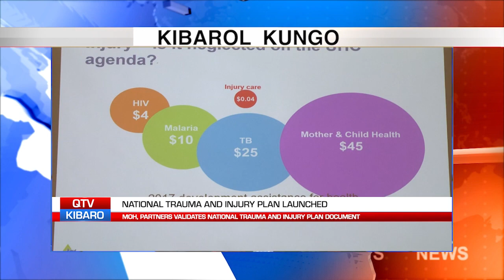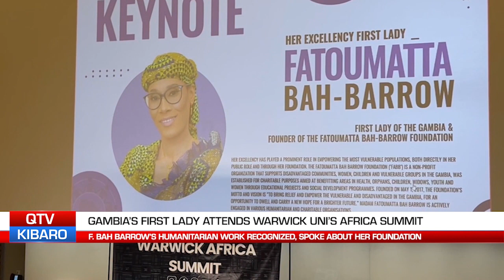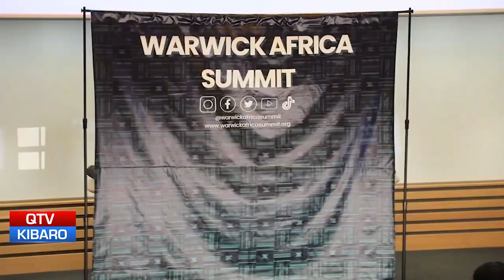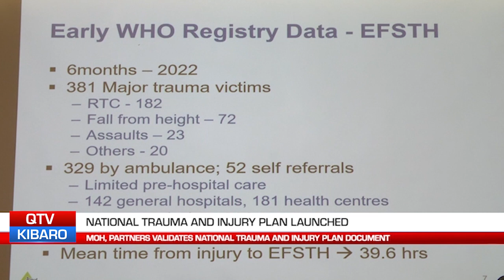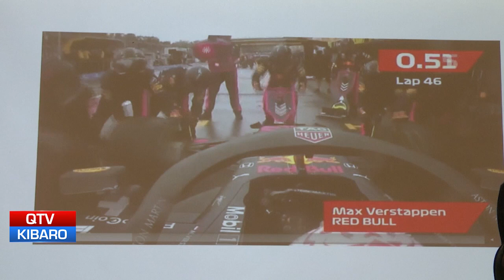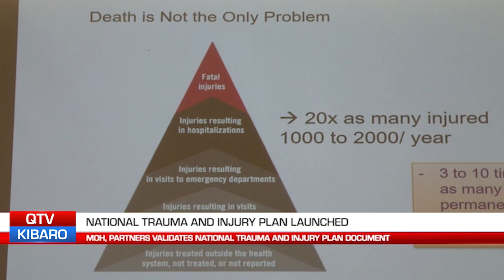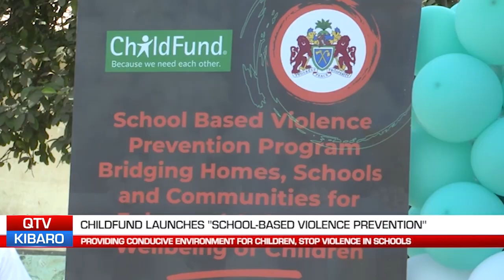QTV NEWS IN MANDINKA 28.02.2023